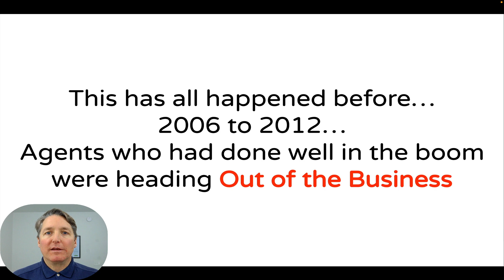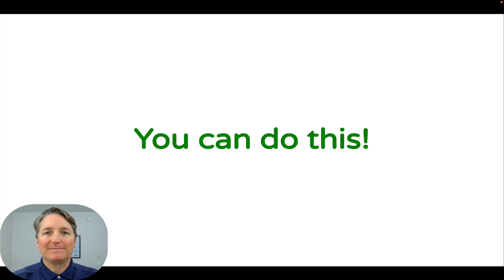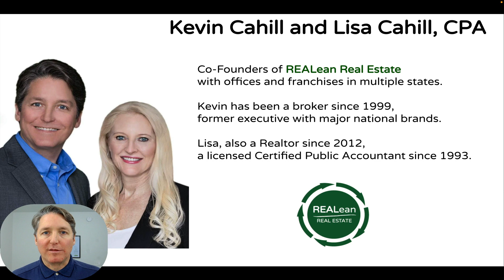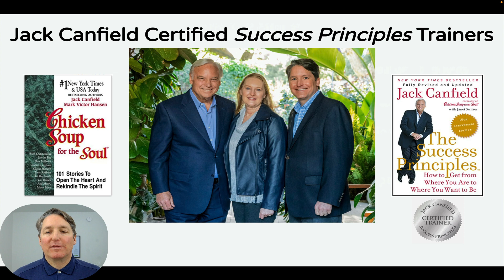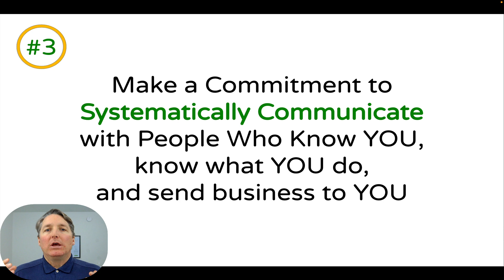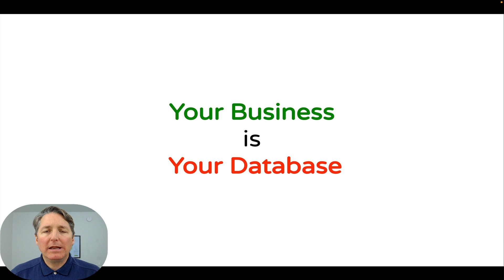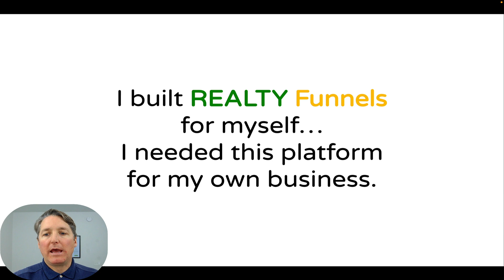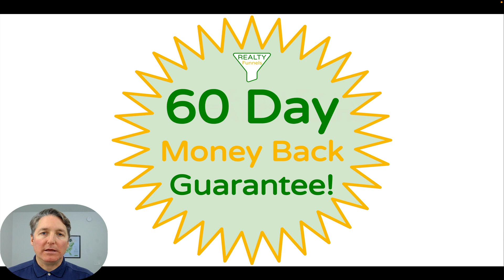3 Strategies for Recession-Proofing Your Real Estate Business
In this video, we're going to discuss 3 strategies for Recession-Proofing Your Real Estate Business. These strategies will help you stay afloat during tough economic times, and help you build a successful real estate business.

If you're looking for ways to stay in business during tough times, then this video is for you! We'll discuss strategies for building a successful real estate business, from marketing to contract management to customer retention. By following these tips, you'll be able to weather the storm and keep your business afloat during tough times!
3 simple strategies you should leverage to grow your real estate business while other agents are exiting the business, through the power of your real estate database, your real estate CRM, REALTY Funnels.